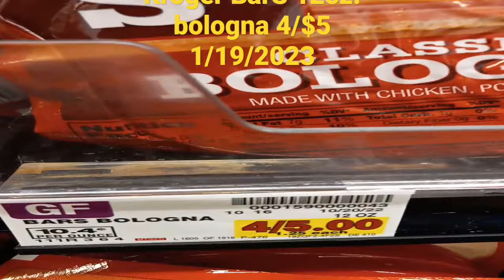Kroger BarS 12oz. bologna 4/$5 1/19/2023